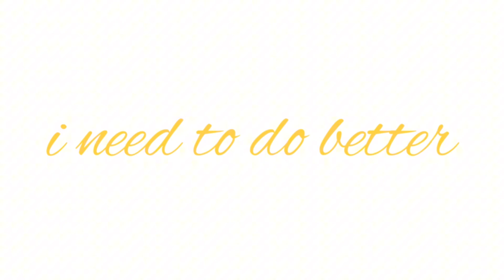Bod_hi vs chicken boss season 2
Including anime, video games and much more